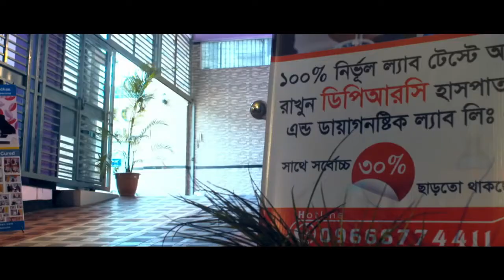পায়ের তলা ব্যথার সমাধান || Ankle Pain Treatment || Knee Pain Treatment